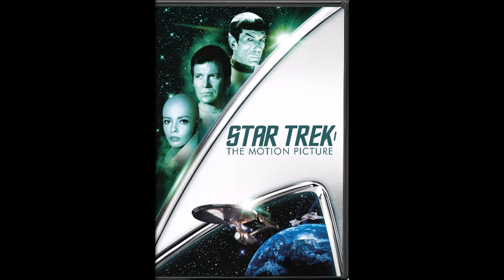Star Trek I: The Motion Picture - Movie Review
MrTardis11 reviews the very first feature film of Star Trek. "Star Trek I: The Motion Picture." Directed By Robert Wise. Starring William Shatner, Leonard Nimoy, DeForest Kelly, James Doohan, George Takei, Majel Barrett, Walter Koenig, Nichelle Nichols, Persis Khambatta and Stephen Collins.